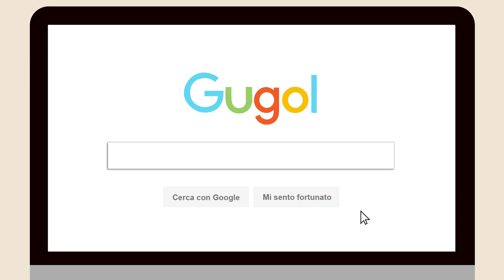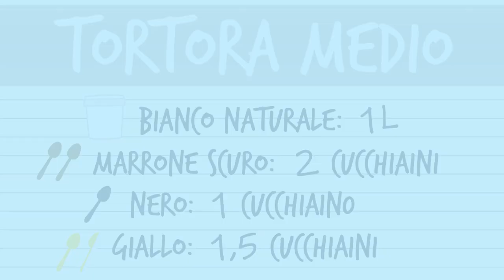Come ottenere il color Tortora con biancoShabby®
Il tortora è uno dei colori più utilizzati di sempre per l'arredamento, per dipingere le pareti, per colorare i mobili e per l'esterno della casa. ♥️

È anche uno dei colori di tendenza del 2019  per l'interior design.

È infatti un colore neutro e versatile, perfetto per tutti gli stili: dal vintage al moderno, dal minimale al provenzale, dallo shabby chic al country, dal nordico all'industrial.

Oggi vediamo come si fa la chalk paint color tortora in 5 minuti.

Con la gamma Bianco Shabby infatti creare colori fai da te è semplicissimo.

Basta aggiungere alla vernice a gesso bianco naturale piccole quantità di colorante ed il gioco è fatto!

Quindi come si ottiene il colore tortora?

Gli ingredienti sono: Chalk Paint Bianco naturale + coloranti Marrone scuro, Nero e Giallo.

Nel nostro video tutorial ti spieghiamo:

- le quantità esatte per ottenere un colore tortora medio
- come ottenere un colore tortora chiaro
- come ottenere un colore tortora scuro
- come creare la tonalità di chalk paint color tortora che preferisci

Facci sapere nei commenti se questo video ti è piaciuto e quali colori vorresti vedere nei nostri prossimi tutorial su come creare colori con la chalk paint Bianco Shabby ♥️ :)